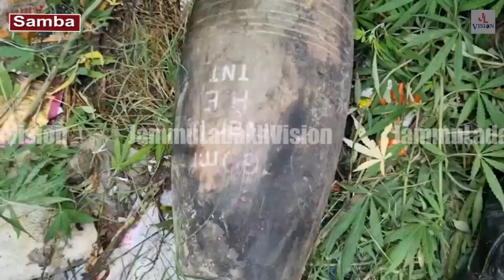Samba | 07 mortar shells found on the side of the highway near Sabzi Mandi in Vijaypur area